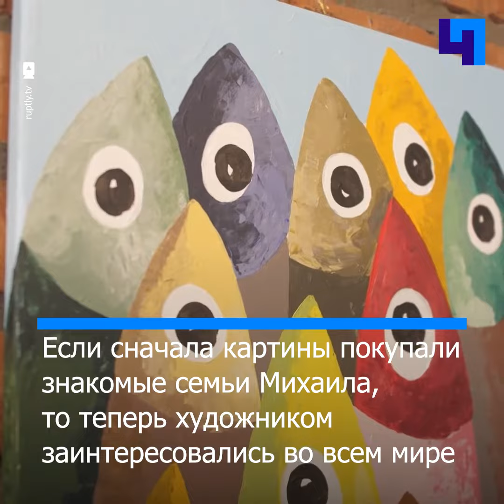Картины 16-летнего художника с аутизмом стали приобретать по всему миру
Рисование служило терапией для юноши из Астрахани. Оно помогало Михаилу выражать свои эмоции и социализироваться. Теперь живопись стала любимым хобби и источником дохода.